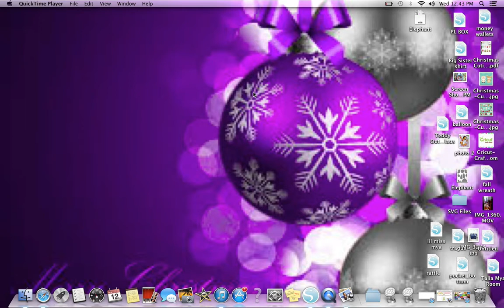"Tag Swap Info" "Headcount"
Thank you all for getting back to me so quickly so i could announce the number of tags to be made so we all can get started! We have a headcount so please create 17 tags for this swap to send out to me .Please remember packages must be completed and mailed out with tracking number and received by me NO LATER THAN DECEMBER 1ST...
Packages mailed to me are to include :
Your 17 Tags you created
Self Addressed Label (for me to use on your return package)
Embellishment swap goodies if applies
$6 return shipping money (unless you chose to send it via paypal)
I will be private messaging you all later with my shipping address for you to mail your packages.PLEASE REPLY "GOT IT " BELOW SO I KNOW YOU YOU HAVE SEEN THIS UPDATE "  Any questions let me know~Mel